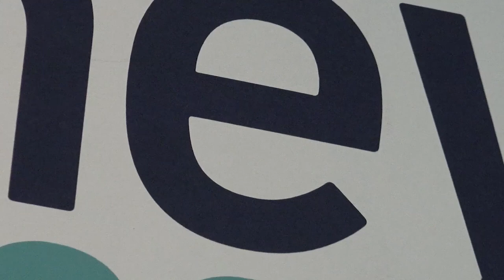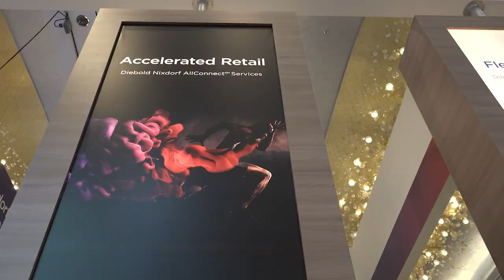Accelerate physical banking and shopping to the pace of digital with Diebold Nixdorf AllConnect℠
In this melting pot of cash, cards and crypto, being agile and ready to respond to the future is more important than ever before. Yet the data is showing that this isn't a simple story of pushing further online, as the best players are extending their transformation across all channels. This serves as a reminder that existing channels, particularly physical distribution, has to be part of your evolution just as much as the digital ones.

Diebold Nixdorf AllConnect℠  – services for a connected world -- provides a fresh way to navigate these challenges with our banking and retail customers. Our ‘as-a-service’ solutions like ATM-as-a-Service, branch and store as-a-service and managed mobility, enable our clients to transform business operations and accelerate change across all channels. By partnering with Diebold Nixdorf, you reap the benefits of our scale, breadth and expertise to give your front line staff the edge you need - it’s your team powered by ours.

Video Transcript:

Hi. My name's Devon Watson, Chief Marketing Officer at Diebold Nixdorf. We're here in Singapore for Money20/20, one of the premier FinTech events of the year. Being in the heart of payments in FinTech disruption, you can really see the challenges faced by banks and retailers as they navigate the world of connected commerce.

However, the more things change, sometimes the more they seem to stay the same. I've seen shops full of people, branches where bankers are connecting with their customers. I've been denied the use of a credit card twice, and the world's highest volume ATM is less than a mile from here. In this melting pot of cash, cards, and crypto, being agile and ready to respond to the future is more important than ever before.

This serves as a reminder that the existing challenges, particular physical distribution, has to be part of your evolution just as much as the new digital tools. What does that mean, though? It means increasing efficiency and increasing agility. You've got to accelerate to the pace of digital.

To help with this, we're introducing Diebold Nixdorf AllConnect Services, services for a connected world. We provide a fresh way to navigate these challenges with our banking and retail clients. Our as a service business solutions, like ATM as a service, branch and store life cycle management, and manage mobility, enable our clients to transform business operations and accelerate the pace of change across all channels. By partnering with Diebold Nixdorf, you reap the benefits of our scale, breadth, and experience to give your frontline staff the edge you need. It's your team, powered by ours.

Come visit us as Money20/20 Asia, or follow us online at dieboldnixdorf.com for live updates from the show floor all week. Learn more about Diebold Nixdorf AllConnect Services and our software portfolio Vynamic. There's so much we can do together.